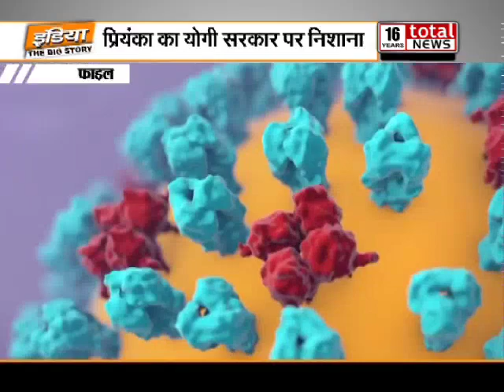कोरोना पर प्रियंका गांधी ने योगी सरकार पर साधा निशाना, कहा- कोरोना से निपटने में पूरी तरह विफल